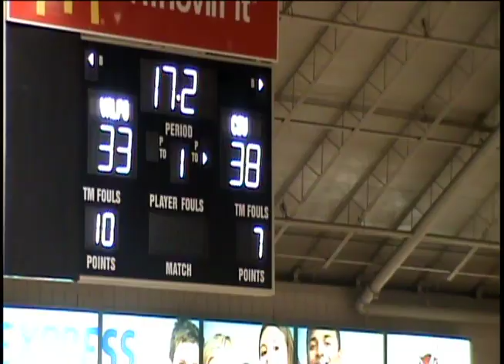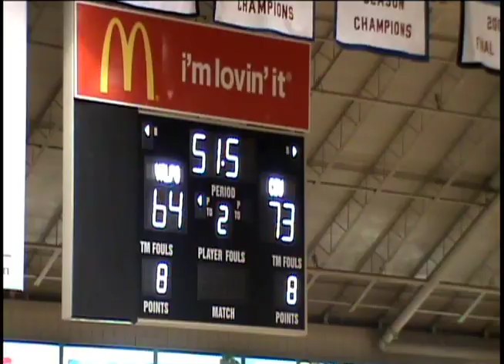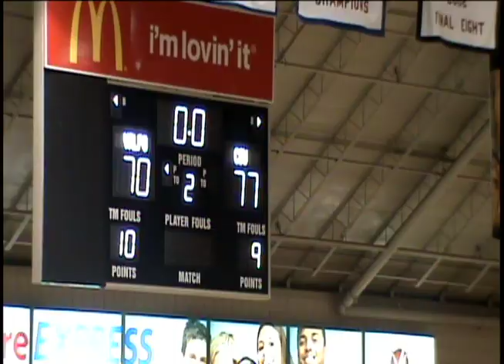Cleveland State at Valparaiso 2-25-15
Cori Coleman, #15 in green